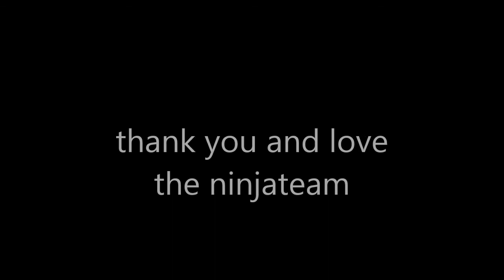SkyBlock-ep3-new et yolo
la série super populaire skyblock sur le serv skyz.fr
épisode 3 new et yolo (minigame pendant le reload)